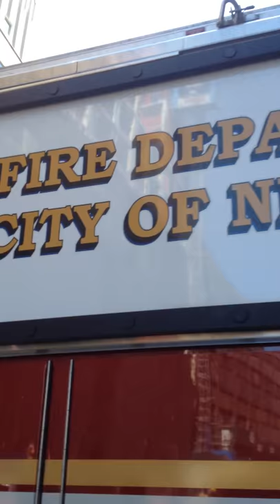FDNY Rescue 1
Rescue 1 Fire Department New York